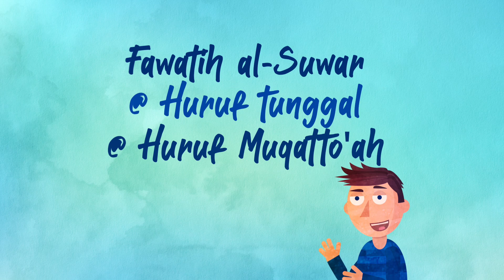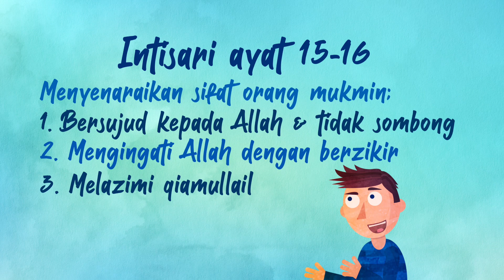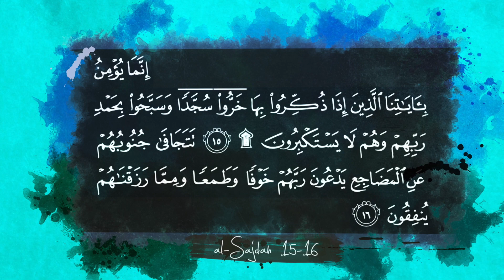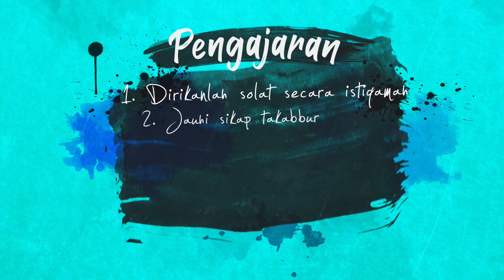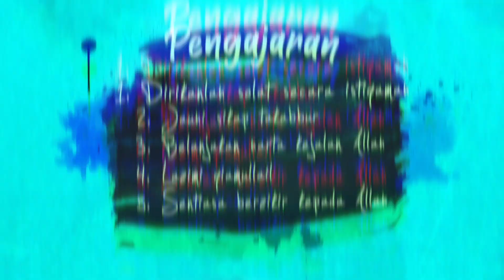Peribadi Mukmin [Surah al-Sajdah 15-16]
Topik Ayat Kefahaman ke 5 daripada sukatan Pendidikan Islam KBSM Tingkatan 5.
Membicarakan tentang sifat-sifat orang beriman yang dinyatakan dalam ayat berkaitan.